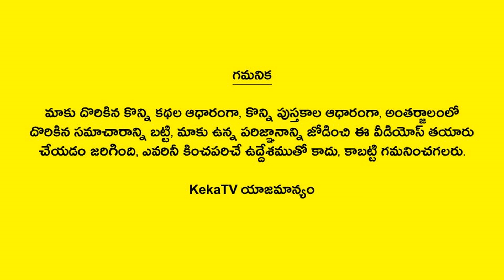జీవిత సత్యాలు #345 | Telugu Quotes | Life Quotes | Telugu Motivational Quotes | Telugu Devotional